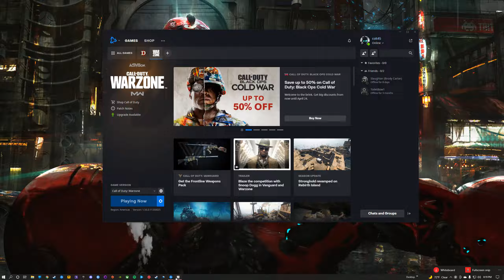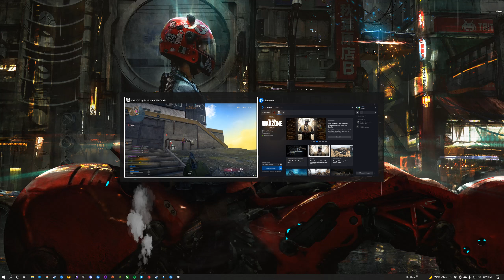How my night is going LOL